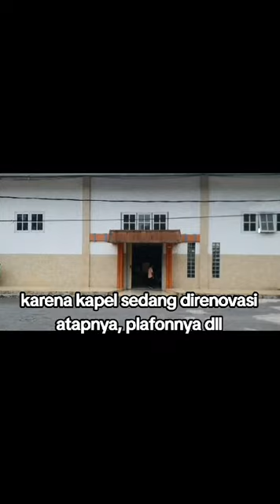courtesy of

Sharing Aktifitas di St Yusup : sementara mengunsi aula
Hari ini kami mulai mengungsi dari kapel ke aula utnuk sementara krn kapel sdg direnovasi atapnya dan beberapa bagian kapel.
mampu beradaptasi adalah bagian dari semangat BerTani : Berjuang Tanpa Henti.